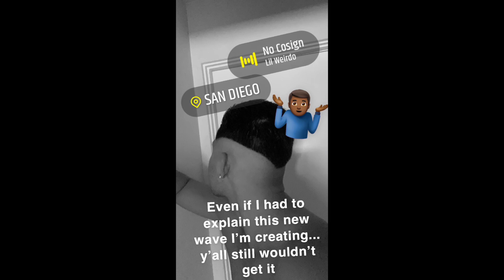CONFRONTING HIM FOR EATING 🐱 IN HONG KONG?? + DBZ MOVIE REACTION!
Taking over YouTube very very soon...
Follow da gram @mcruzjrr